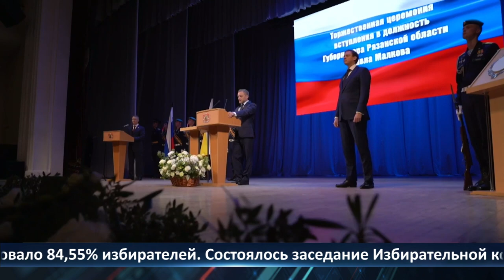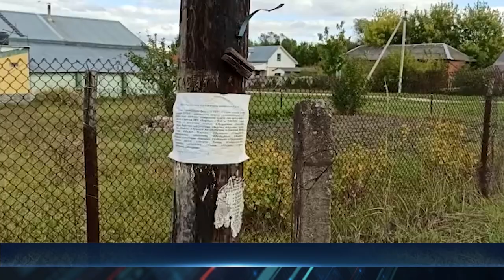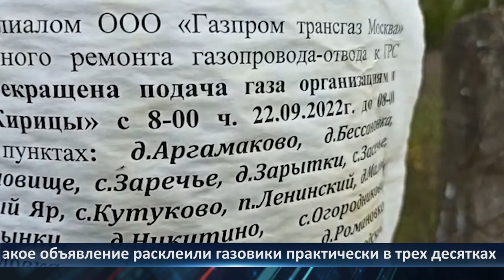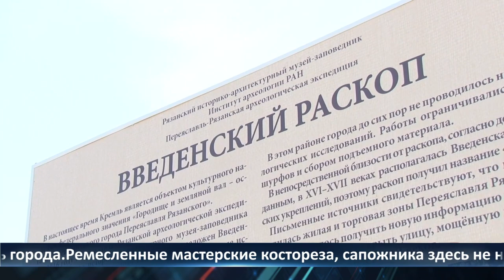День города - новости Рязани 21.09.2022